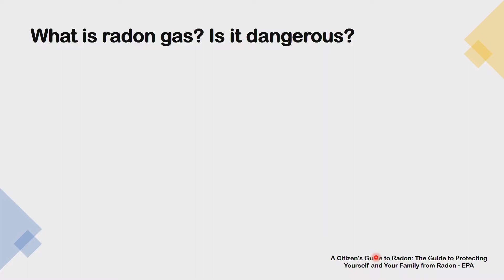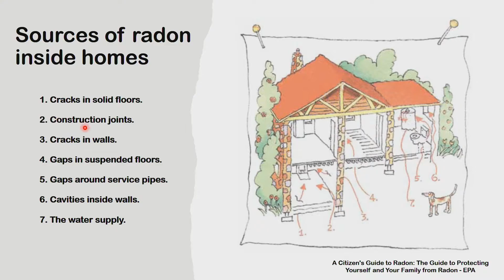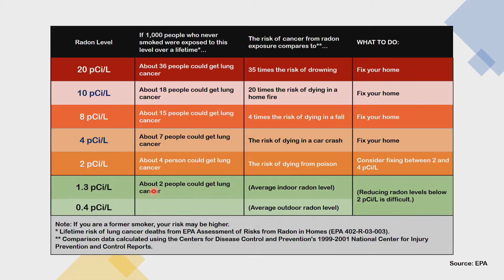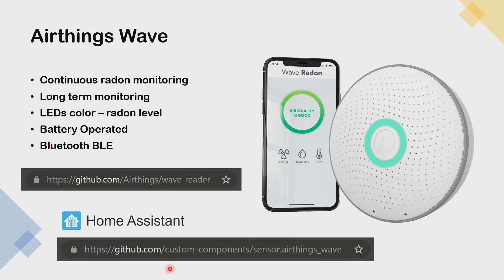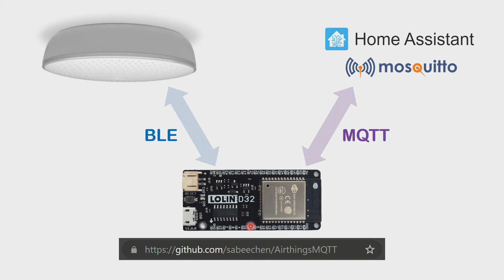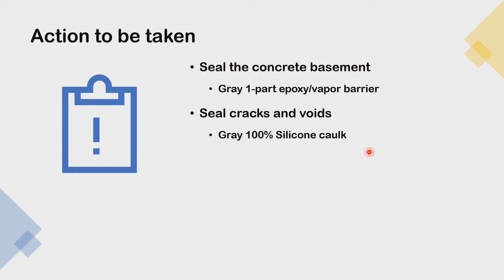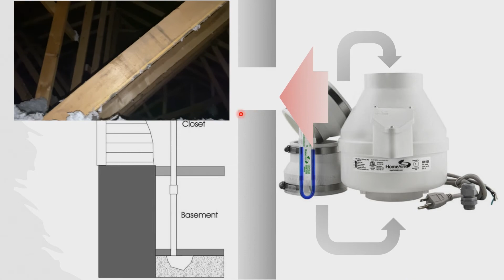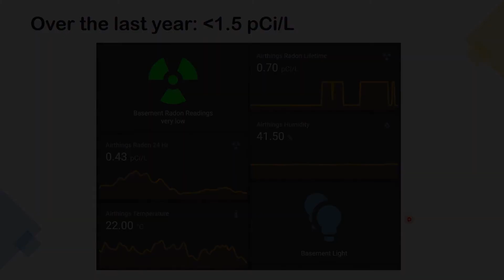Continuous Radon Sensing using Airthings Wave | Home Assistant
Radon mitigation strategy and how this was acted upon due to continuous monitoring using MQTT sensors on Home Assistant